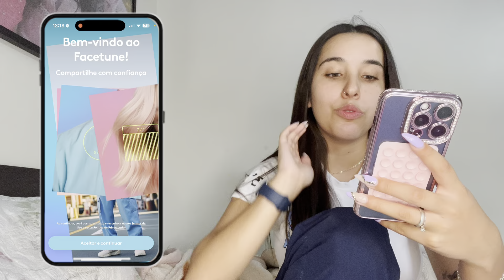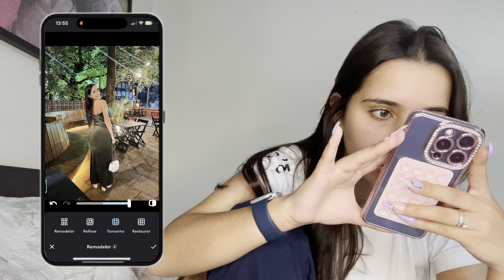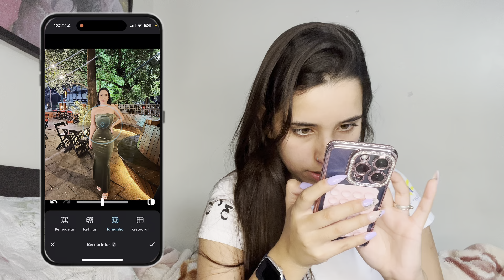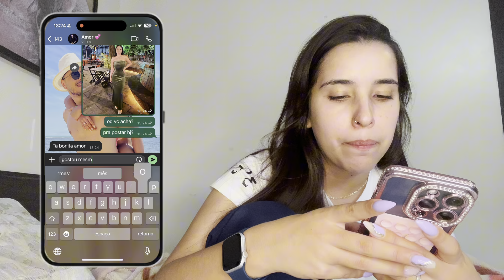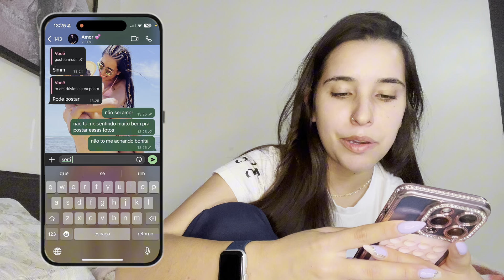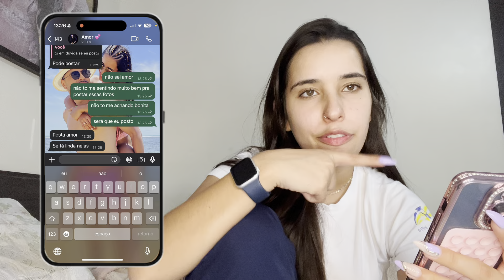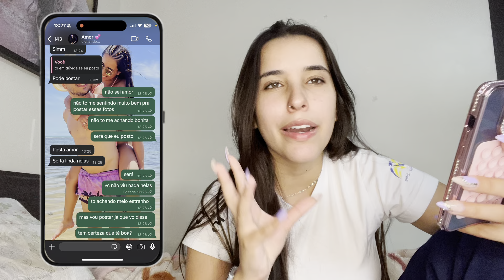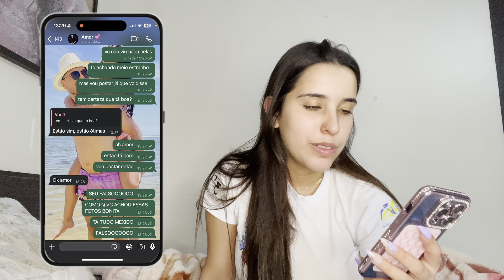TESTEI A FALSIDADE DO MEU NAMORADO!!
falaaa galera no vídeo de hoje eu trouxe uma trolagem com o meu namorado, assistam o vídeo ate o final e vejam como foi!!